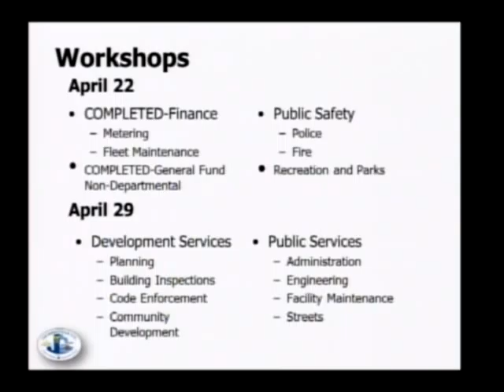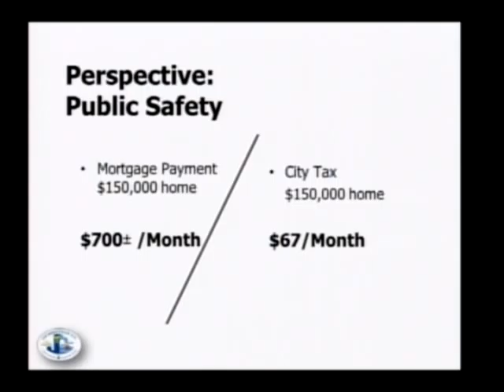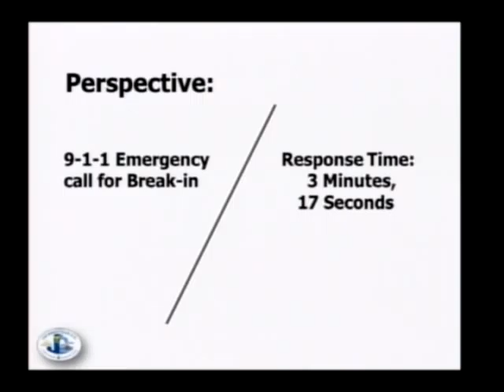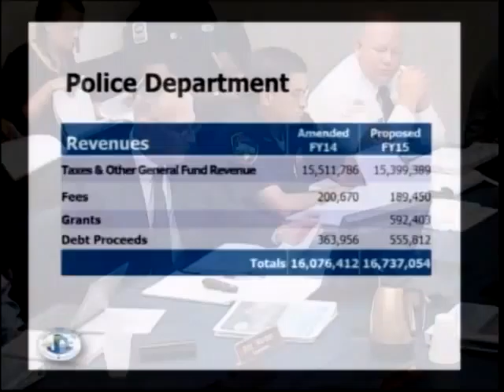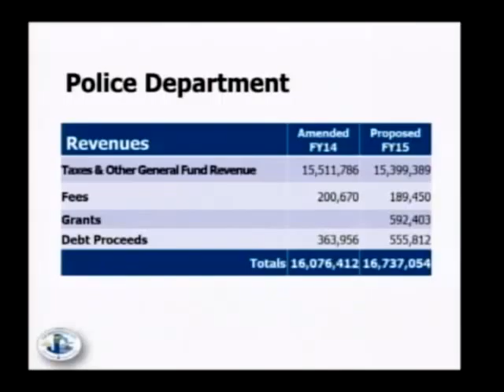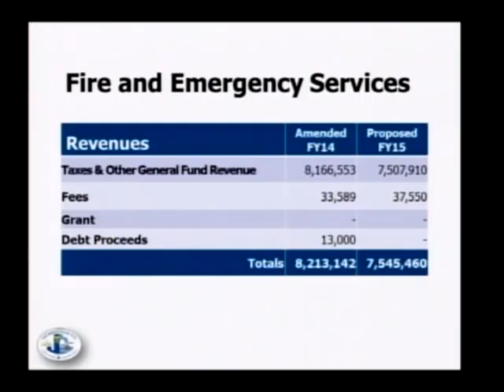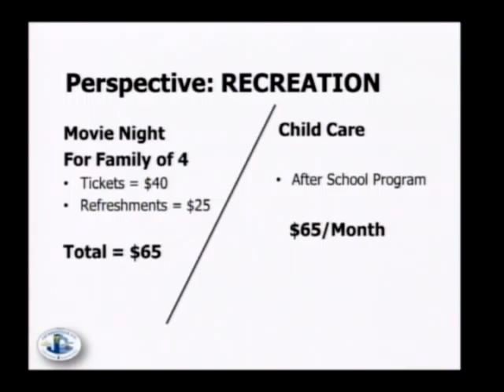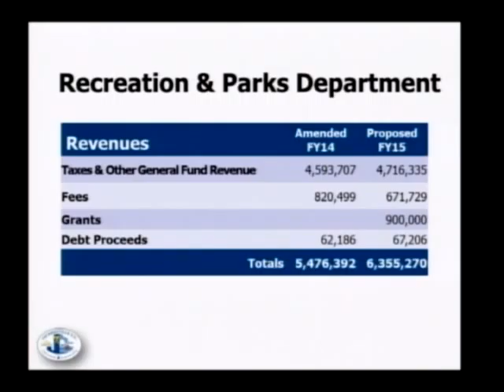JCC Workshop 140422A